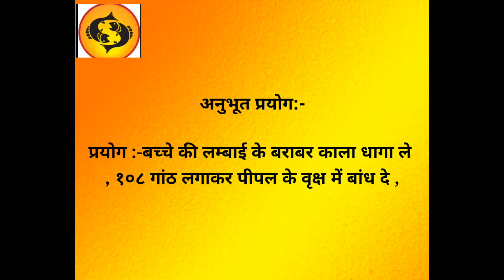जानिए । अनुभूत प्रयोग